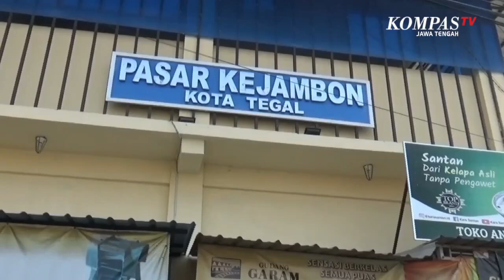Beras Mahal, Warga Beralih Beli Beras SPHP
TEGAL, KOMPAS.TV - Mahalnya harga beras membuat warga di Tegal, Jawa Tengah kini ramai beralih membeli beras Bulog atau beras SPHP, yang dijual lebih murah, seharga Rp 10.900 per kilogram (kg).

Di salah satu kios mitra Bulog, para pembeli mengantre untuk membeli beras SPHP. Mereka lebih memilih beras SPHP ketimbang membeli beras medium yang harganya mahal. Per liter beras medium kini dijual Rp 16.500 per liter, dari harga sebelumnya Rp 11.000.

"Biar Bulog tapi yang penting bisa dimakan untuk isi perut. Harganya Rp 54.500 untuk 5 kilo. Kalo beras biasa harganya Rp 16.000  Rp 17.000 per kilogram," ucap Umi pembeli beras.

Sesuai pasokan dari Bulog, pedagang beras SPHP hanya diperbolehkan menjual 1,5 kuintal beras per hari. Pembelian juga dibatasi 5 kantong beras sekali pembelian. Warga berharap pasca pemilu harga beras dapat kembali normal, apalagi jelang puasa kebutuhan pangan akan semakin meningkat.